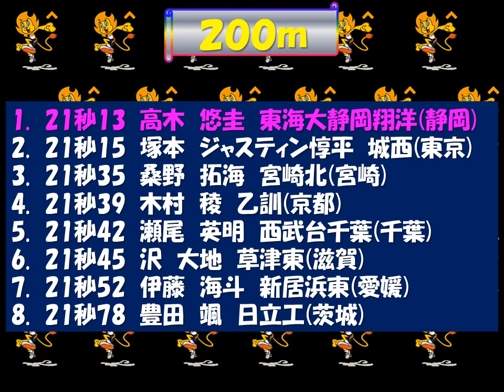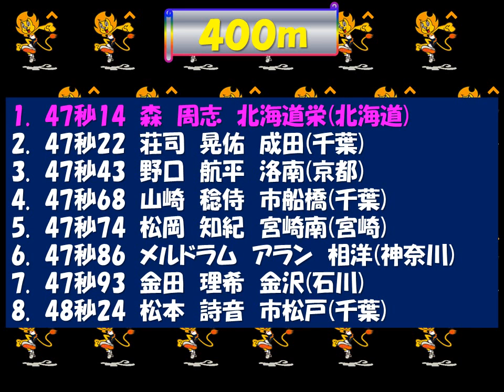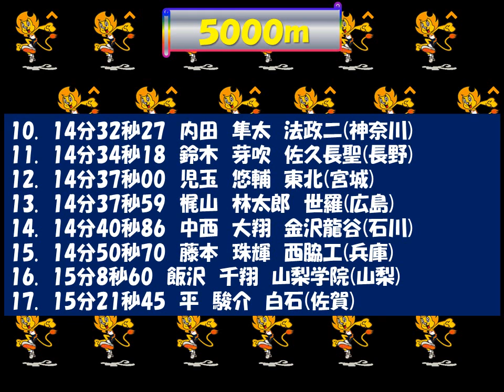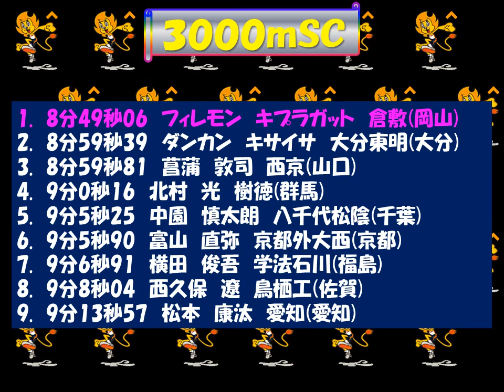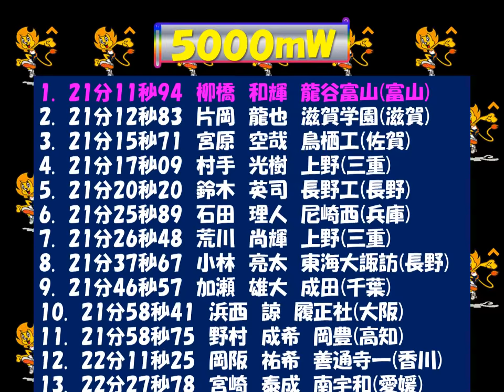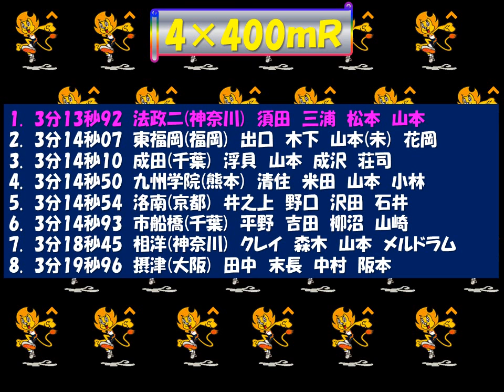陸上高校総体2018ｲﾝﾀｰﾊｲ 男子トラック競技